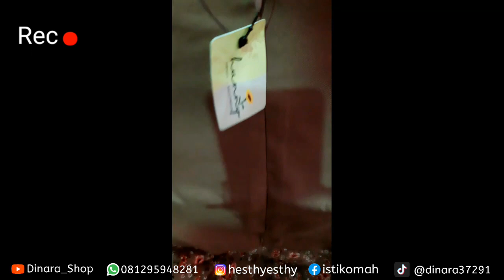Review & Unboxing gamis motif bunga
assalamungalaikum sahabat dinara.

kita jumpa lagi dalam video unboxing gamis by hunny yang cocok buat lebaran guiyss

semoga bermanfaat buat teman teman dalam menentukan pilihan model baju buat lebaran.

pantau terus chanel kami karena masih akan banyak unboxing2 gamis branded yang bisa buat referensi kalian.
sekian wassalamungalaikum...